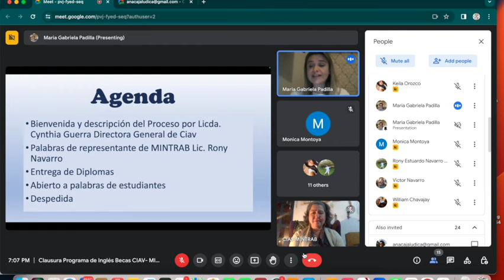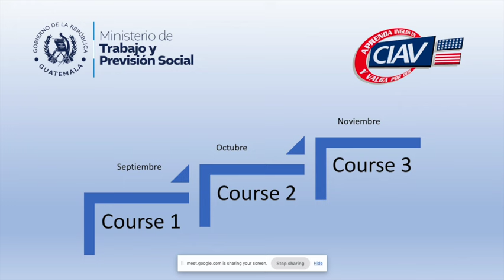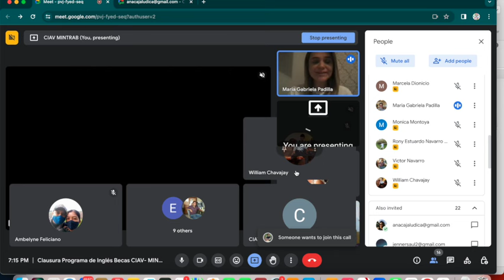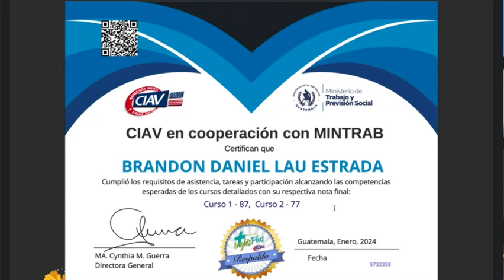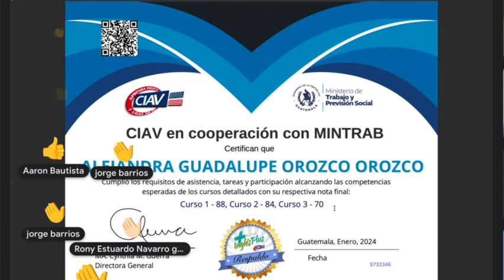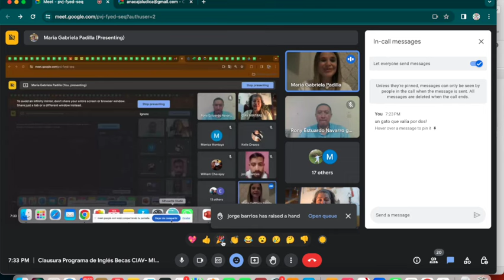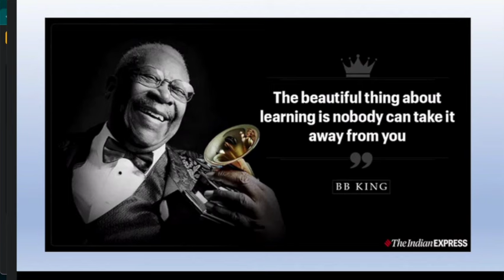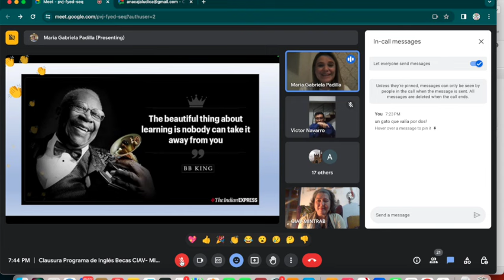Clausura Becas MINTRAB CIAV